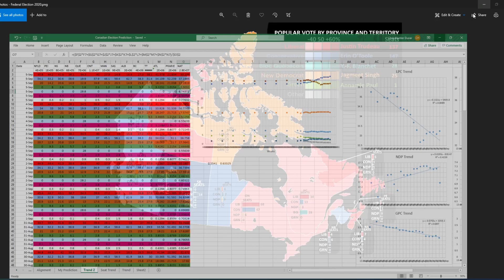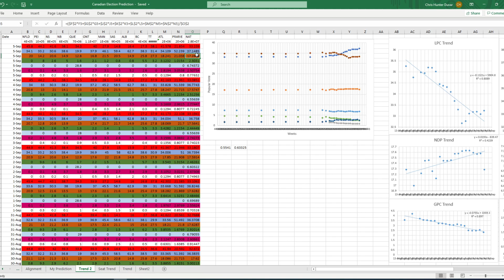2021 Canadian Federal Election Forecast (September 5th 2021)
I walk through the results created by my Canadian Federal Election model and Canadian polling data and where the movement in the polls are and why that might be.

Map licences
Attribution: Noname2